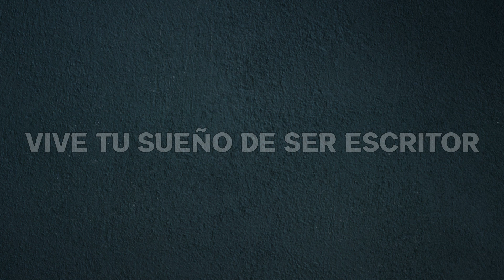♥️ Escritores y sus parejas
RESUMEN:
En este vídeo, Roberto Augusto, de Editorial Letra Minúscula, aborda el desafío de compaginar la escritura con la vida en pareja y familiar. Habla sobre la importancia de establecer un espacio y tiempo para escribir, la comunicación de las necesidades creativas, y cómo lograr un equilibrio entre ambas áreas. También sugiere la posibilidad de compartir rutinas y celebrar logros creativos en pareja.

⏲MARCAS DE TIEMPO:
▶️00:11 Bienvenida y tema del vídeo
▶️01:31 Importancia de un espacio para escribir
▶️02:40 Tiempo para escribir y vida familiar
▶️03:47 Constancia en la escritura diaria
▶️04:50 Compatibilidad entre escritura y pareja
▶️06:09 La escritura como legado personal
▶️07:24 Comunicar la importancia de escribir
▶️08:35 La escritura no es un hobby
▶️09:43 Escritura como terapia de pareja
▶️10:59 Necesidad de momentos de silencio
▶️12:29 Celebrar logros creativos en pareja
▶️13:39 Despedida y contacto de la editorial